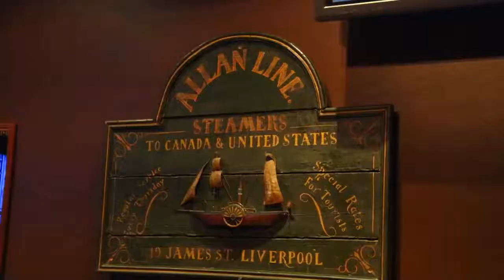The Vault - Think and Sync by John Carey